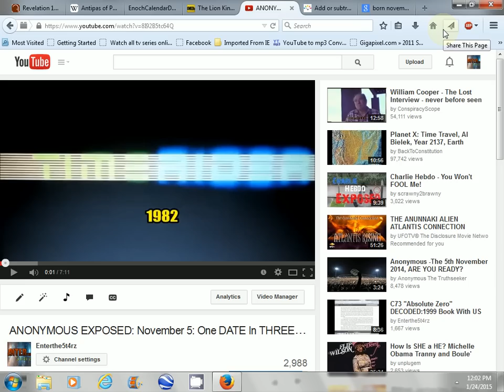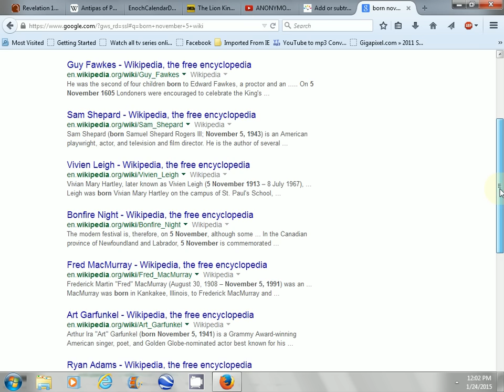Super Bowl Minus 88 Days is 5th of November: Halloween Date in 3 Time Travel Movies